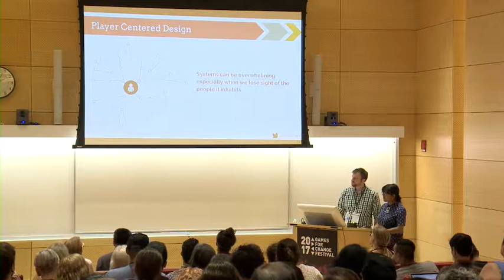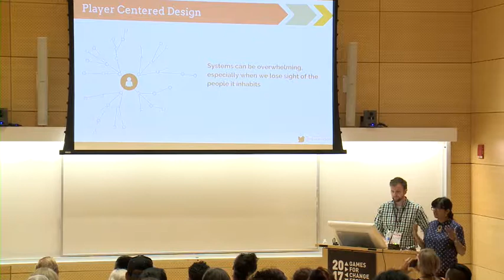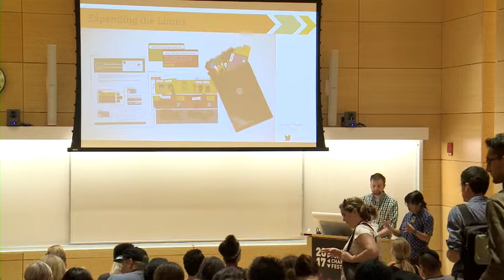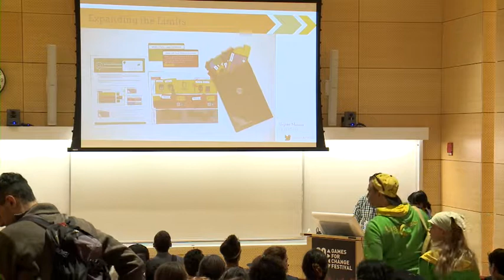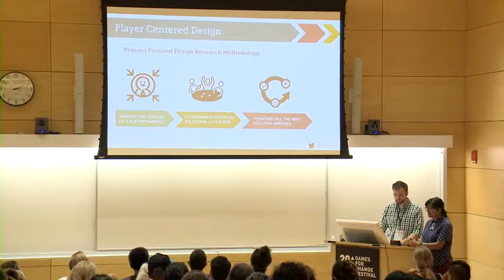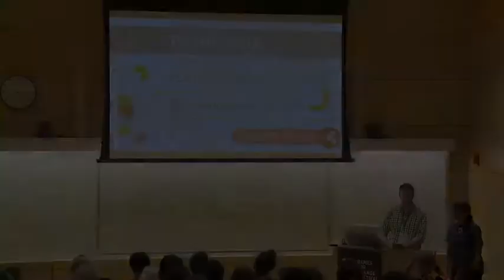Player Centered Design: Reframing the World through Play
Educational Games and Games for Change are powerful forces for helping people understand the world, but sometimes there's a disconnect between the play and the topic it attempts to address. But play itself is a powerful tool for uncovering new insights about complex topics. Building on the proven methods of user-centered design thinking, Mohini and Ben present their player centric design model they've used at Antidote Games to increase understanding in over 2 dozen countries worldwide.

Speakers:
* Mohini Dutta (Narrative Designer, Antidote Games)
* Ben Norskov (Systems Designer, Antidote Games)